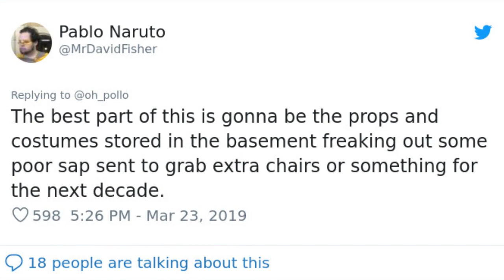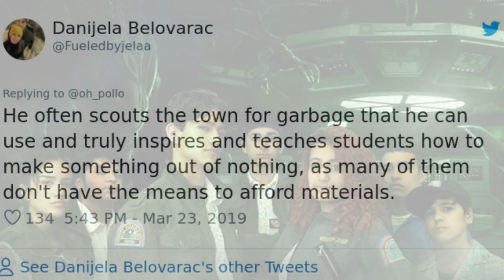This Amazing School Play Of Alien Had No Budget And Used Trash To Make Costumes 🙃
0:00 - Intro
0:00:12 -
0:00:21 -
0:00:30 -
0:00:39 -
0:00:48 -
0:00:57 -
0:01:06 -
0:01:15 -
0:01:24 -